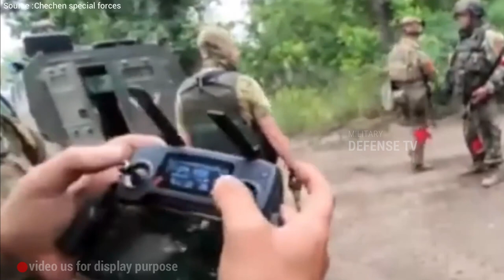Brutal Tactic From Ukraine! Great Ambush From the Ukrainian Army | Putin Shocked !